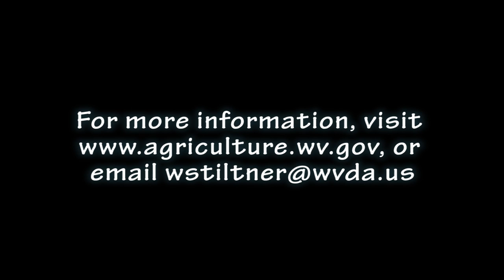Beekeeping for beginners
WVDA State Apiarist Wade Stiltner demonstrates how to handle bee hive and what to look for in a healthy colony.